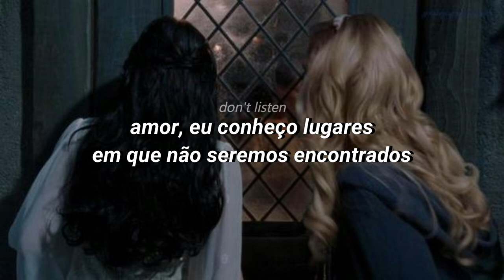i know places (taylor's version) - taylor swift [TRADUÇÃO/LEGENDADO]